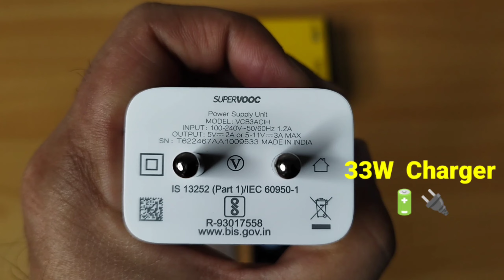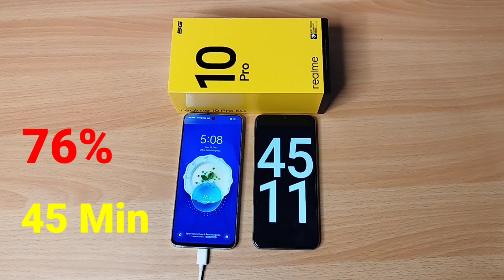Realme 10 Pro 5G Charging Time Test 0-100%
Realme 10 Pro 5G Charging Time Test

In This Video let's check out Charging Time Test on Realme 10 Pro 5G smartphone.

Realme 10 Pro 5G - 5000 mah battery

Realme 10 Pro 5G smartphone has a 6.7-inch 120Hz Full HD+ LCD Display powered by Snapdragon 695 Processor, Dual 108MP Rear Camera. 16 MP Front Camera

Thanks,
Milan Raghav